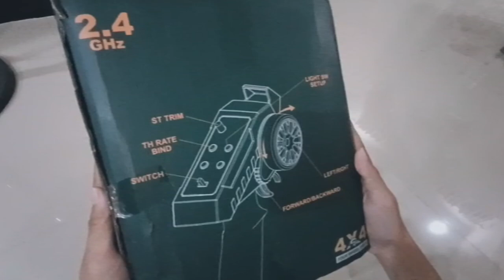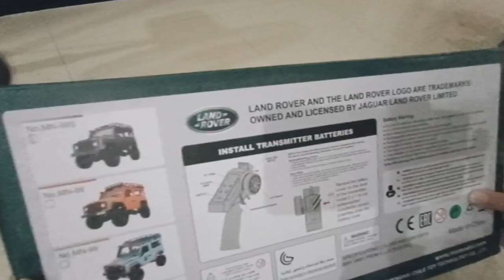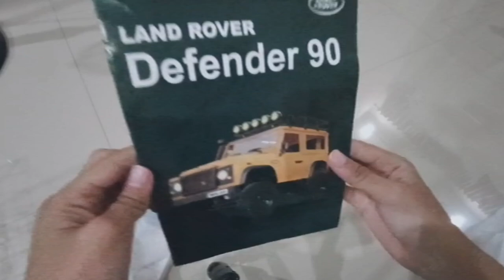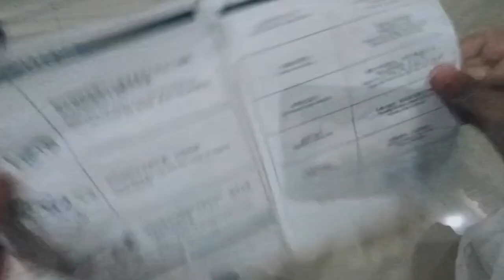Review MN 99 s eps.2